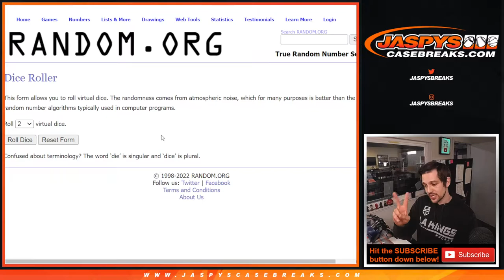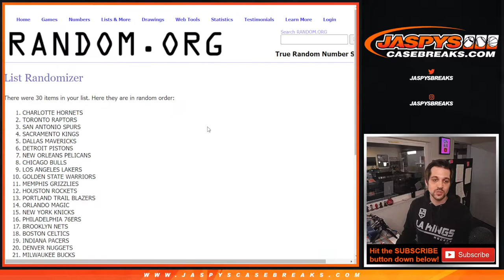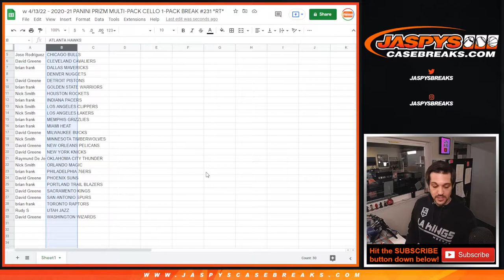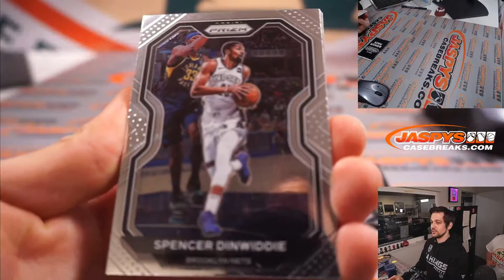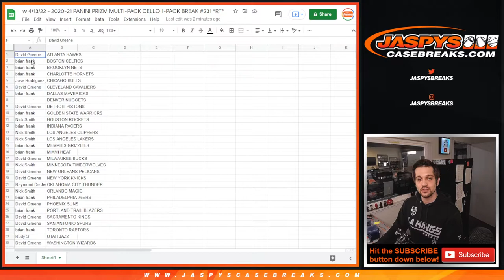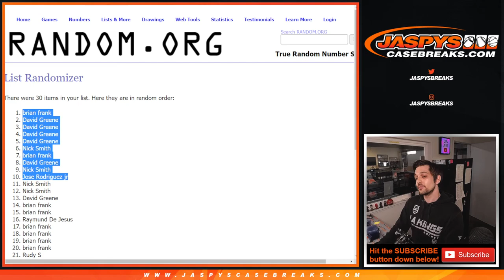w 4/13/22 - 2020-21 PANINI PRIZM MULTI-PACK CELLO 1-PACK BREAK #231 *RT*